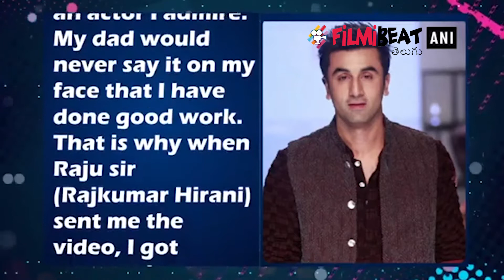Sanjay Dutt Friend Responds On Sanju Movie | Filmibeat Telugu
సంజయ్ దత్ జీవితం ఆధారంగా తెరకెక్కిన 'సంజు' మూవీ చూసిన వారంతా. ఆయన రియల్ లైఫ్ ఫ్రెండ్ కమలేష్ కపాసి ఎవరు? ఎలా ఉంటారు? అని అన్వేషించడం మొదలు పెట్టారు. సంజయ్ జీవితంలో అత్యంత కీలకమైన వ్యక్తుల్లో తండ్రి సునీల్ దత్ తర్వాత కమలేష్ కపాసి అని బయోపిక్‌లో చూపించడమే ఇందుకు కారణం. తెరపై ఈ పాత్రను విక్కీ కౌశల్ పోషించారు. సినిమాలో చూపించినట్లు సంజు రియల్ లైఫ్ ఫ్రెండ్ పేరు కమలేష్ కపాసి కాదు. ఆయన అసలు పేరు పరేష్ ఘిలానీ. 'సంజు' సినిమా చూసిన అనంతరం పరేష్ ఘిలానీ ఇన్‌స్టాగ్రామ్‌లో ఖాతా ద్వారా ఎమోషనల్‌గా రియాక్ట్ అయ్
సంజు' చూసిన తర్వాత లిమిట్‌లెస్ ఎమోషన్స్‌తో నాకు మాట రాకుండా అపోయింది. వెంటనే సంజును గట్టిగా కౌగిలించుకుని ఏడవాలనిపించింది. నా మనసులో ఉన్న బాధనంతా బయటకు వెల్లగక్కాలనిపించింది' అని పరేష్ ఘిలానీ పేర్కొన్నారు.
‘సంజు' సినిమాలో కమలేష్ కపాసి పాత్ర గురించి వివరాల్లోకి వెళితే. సంజయ్ దత్ తల్లి నర్గీస్ క్యాన్సర్ చికిత్స కోసం అమెరికా వెళ్లినపుడు కమలేష్ పరిచయం అవుతాడు. ఇద్దరూ బెస్ట్ ఫ్రెండ్స్‌గా మారిపోతారు. డ్రగ్స్ బారిన పడిన సంజయ్‌ను వాటికి దూరం చేయడంలో కమలేష్ కపాసి పాత్ర ఎంతో కీలకం అని సినిమాలో చూపించారు.